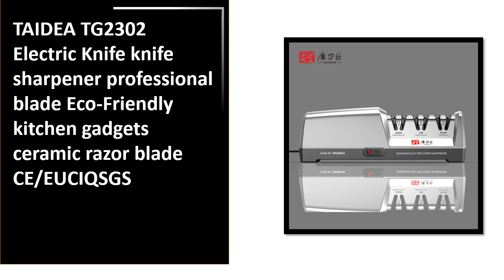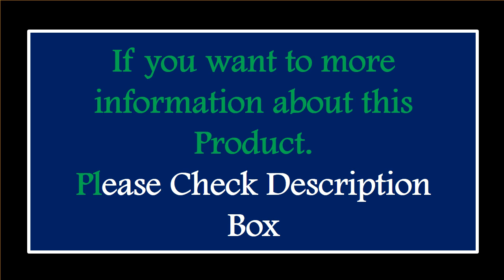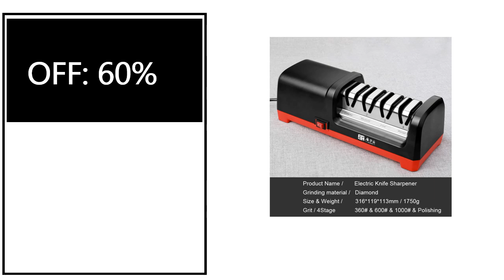5 Best Electric Knife Sharpener Review 2024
5 Best Electric Knife Sharpener Review 2024

1. TAIDEA Electric Diamond Knife Sharpener New Upgrade Sharpening System Have Polishing Grit 360/600/1000# Professional Sharpeners

2. TAIDEA Top Level TG2101/TG2202 3 Stages 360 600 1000 Grit Electric Diamond Steel Sharpener Slot for Kitchen Ceramic Knife

3. TAIDEA Professional Electric Knife Sharpener EU PLUG Grit 360/600# and Polishing Sharpening stone GrindStone Power18W

4. TAIDEA TG2302 Electric Knife knife sharpener professional blade Eco-Friendly kitchen gadgets ceramic razor blade CE/EUCIQSGS

5. Taidea GRINDER 4 Stage Diamond Electric Knife Sharpener With 2800rpm Rotational Speed And 18W Rated Power FCC CE Certif TG2102

Are you Searching for Best Electric Knife Sharpener? So now you are in the right place for getting the valuable info on Electric Knife Sharpener.

In this video, we shortlisted the 5 Best Electric Knife Sharpener on the market in 2024. We made this list based on our personal opinion. After performing our research based on their price, quality, durability, brand reputation, and other related issue and we ranked them no particular request or influence.